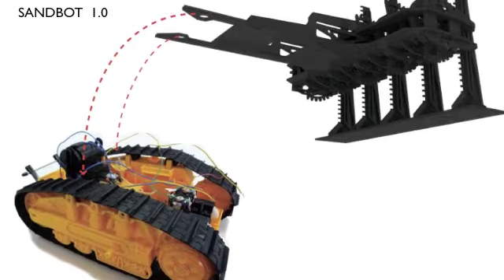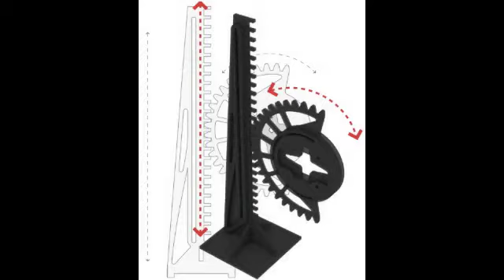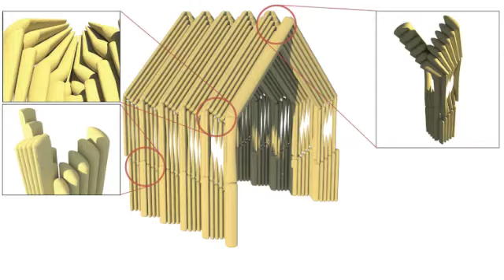Sandbot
video describing the Sandbot project, a digital fabrication machine developed in the digital fabrication studio, IAAC (barcelona).  developed by Joel Letkemann, Viraj Kataria, Fabio Lopez